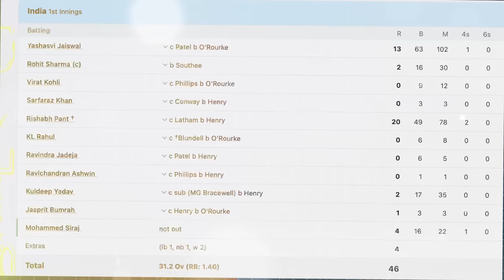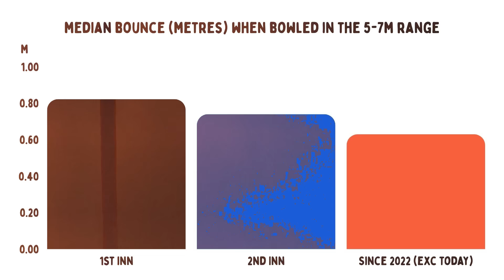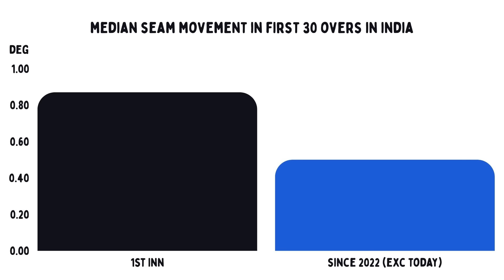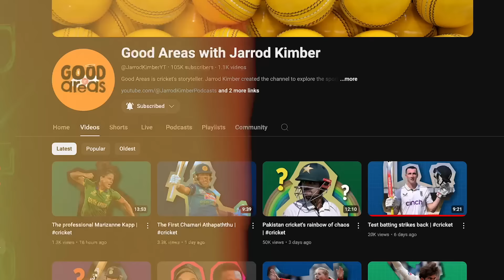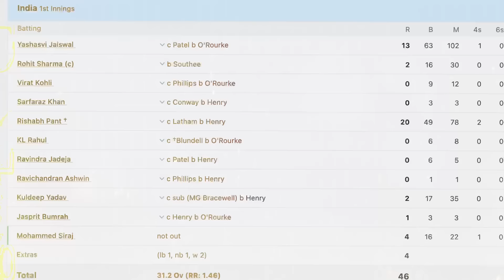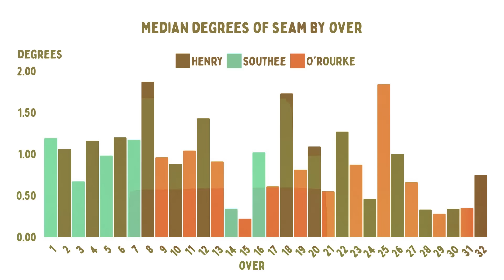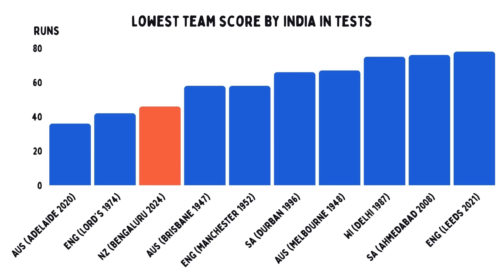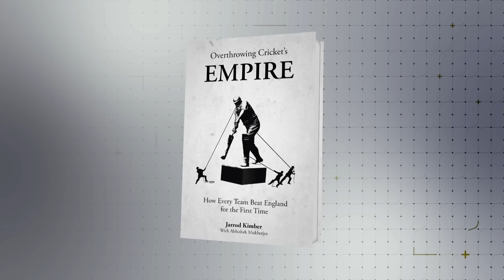46 all out: An autopsy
How does a very good team like India get bowled out for 46 at home? It's time for an autopsy.